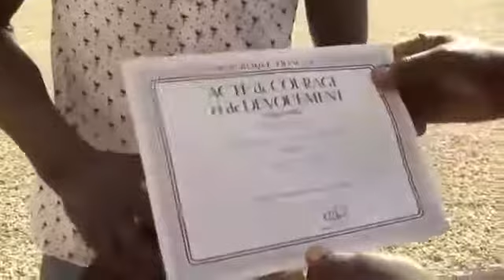THE MIGRANT WHO RISKED HIS LIFE TO SAVE A BABY.